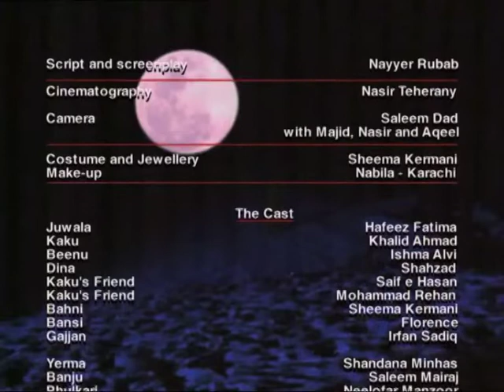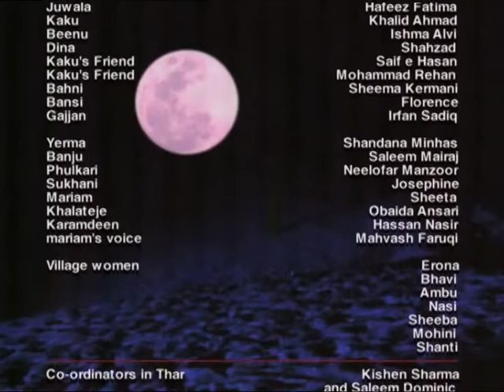Aab O Saraab - Episode 5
Cast: Sheema Kermani, Khalid Ahmed, Saleem Meraj, Hafeez Fatima, Shandana Minhas, Obaida Ansari, Hasan Nasir and others.
Directed By: Sheema Kermani and Nasir Teherany

Shot entirely on location in Thar, Aab-o-Saraab is about the frustrated instinct of motherhood; a problem which is shared by many women who find that they are unable to get pregnant. This theme of fertility and sterility, of life and death, is interwoven with another story of the woman who finds herself in a very oppressive marriage, and after many years of putting up with it finally finds the strength within herself to walk out.